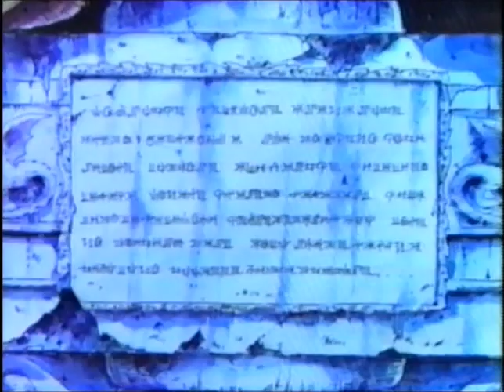Dragon Warrior S01E05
Dragon Warrior (1989–1991) broadcast cartoon series. Originally known as Dragon Quest in Japan.

Japanese anime television series based on the video game series of the same name.

13 Episodes were shown in the United States dubbed in English by Saban Entertainment